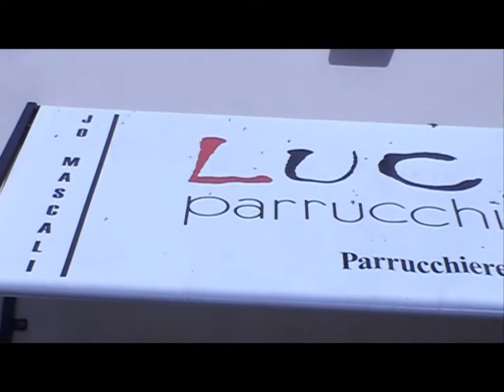LIQUORICE MEMS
lavorazione immagine pubblicitaria per Studio Photo Model Agency.  Model: Silvia Mehemeti- Acconciatura: parrucchiere Luca - MakeUp:Fabia Lima-  ph: Studio Photo,